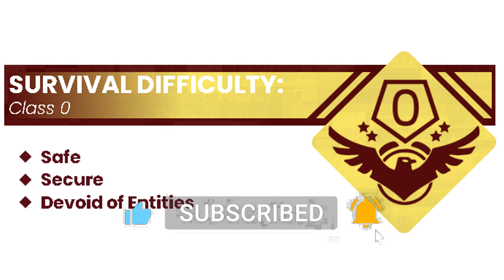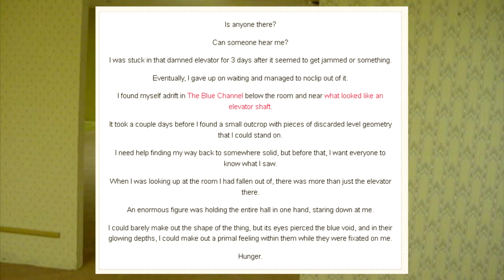The Backrooms: The Elevator Hall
In this creepypasta reading of The Backrooms, we learn about "The Elevator Hall". The Elevator Hall is a room that can appear on and move between almost any level of the Backrooms. While is it not particularly reliable for reaching a specific destination, The Elevator Hall can be used to escape dangerous levels or reach a desired one should the opportunity arise.